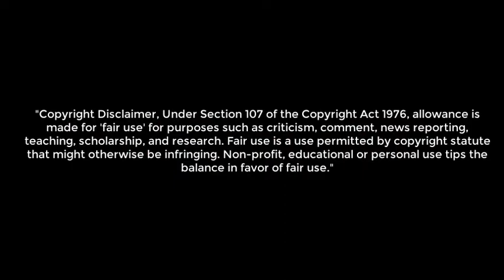Sotta Sorugiduva | Imaikka Nodigal baby manasvi Cute Comedy Scenes | சொட்ட சொருகிடுவ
Immaika Nodikal Amazing and Cute performance by Baby Manasvi